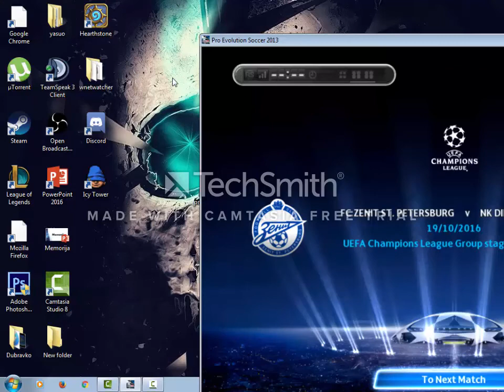Pes 2013 liga prvaka sa Dinamom 2 epizoda i katastrofalna utakmica